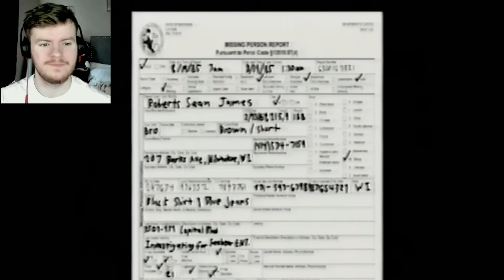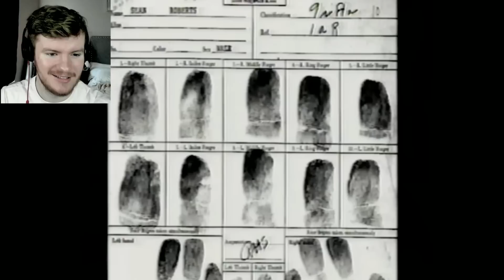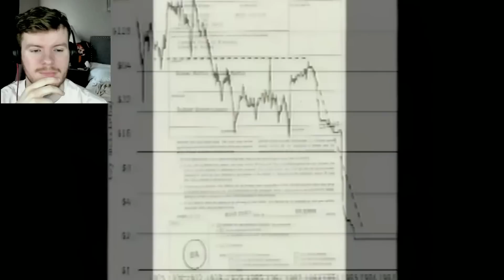The Most INSANE FNAF TAPE I've EVER Seen.. | POLICE ARCHIVE (REACTION)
So @SpectreAnimations has brought us ANOTHER Fnaf Tape, and this one focuses on FOXY, so y'all KNOW I had to check it out!

This was a TON of fun, and I hope you enjoy!

FNAF Tapes